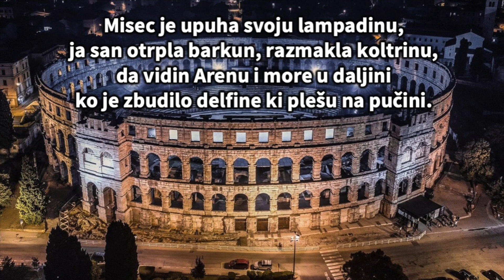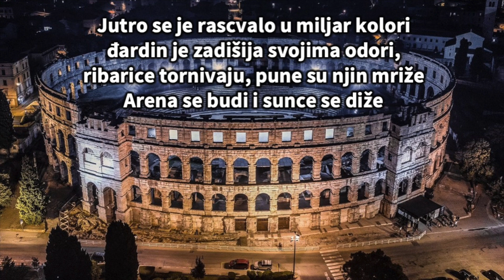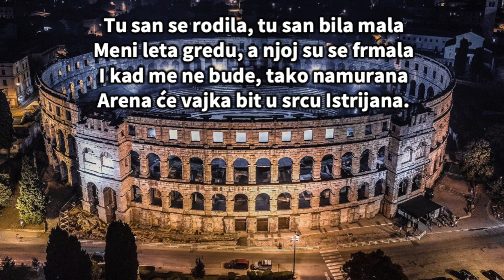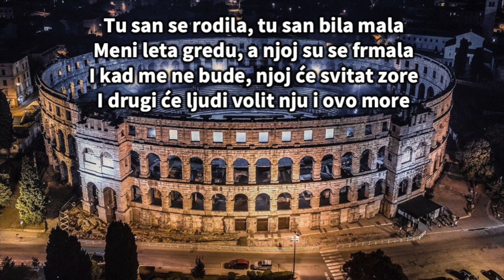PULSKA KRUNA - himna pulskoj Areni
Izvođač: Snježana Demarin
Glazba: Luka Demarin
Tekst: Nevia Glavinić
Aranžman: Robert Grubišić

Snimljeno u Adria Records Grubišić. Posebne zahvale Upravnom odjelu za kulturu i zavičajnost Istarske županije.

Danas forši sunce jušto mene čeka
da mu buden zora kad dojde z daleka,
da raskrijen punjavu ku je noć puštila
kad se je pred jutro noven danu skrila.

Misec je upuha svoju lampadinu,
ja san otrpla barkun, razmakla koltrinu,
da vidin Arenu i more u daljini
ko je zbudilo delfine ki plešu na pučini.

Tu san se rodila, tu san bila mala,
Meni leta gredu, a njoj su se frmala.
I kad me ne bude, njoj će svitat zore,
i drugi će ljudi volit nju i ovo more.

Jutro se je rascvalo u miljar kolori,
đarin je zadišija svojima odori,
ribarice tornivaju, pune su njin mriže
Arena se budi i sunce se diže.

Jedan novi dan njoj riva na barkune
zazlatilo se je blago pulske krune,
a ona ingorda kako primadona
muči i sluša zvona Svetega Antona.

Kako da je zresla mež mora i kraja
Zibrla si je kuščić istarskega raja
Zidale je vile, ime su njoj dale,
Ovo pulsko čudo Divić-grad nazvale.

I kad me ne bude, tako namurana,
Arena će vajka bit u srcu Istrijana.

A moja će Pula zlatnu krunu slavit,
Areni će oko vrata šijarpu stavit,
dičit će se Istrijani, hvalit će je svima,
na svitu takovo blago samo Pula ima!

Na svitu takovo blago naša Pula ima.

Ni to samo kamen, nego prava diva,
naša je Arena u srcima živa!